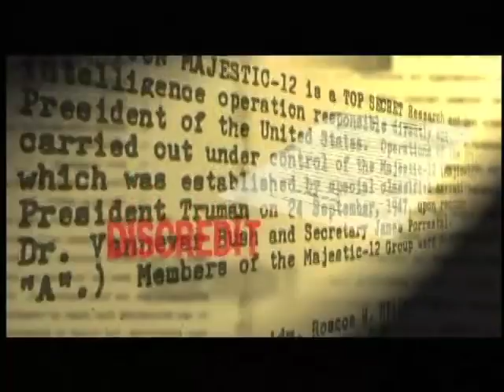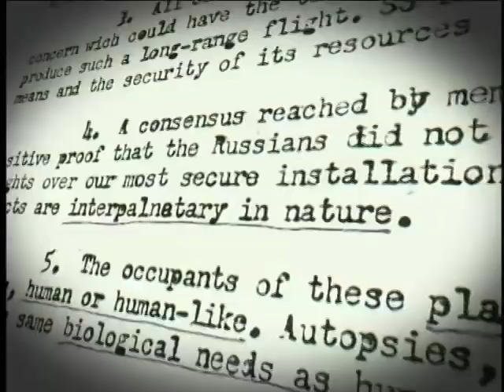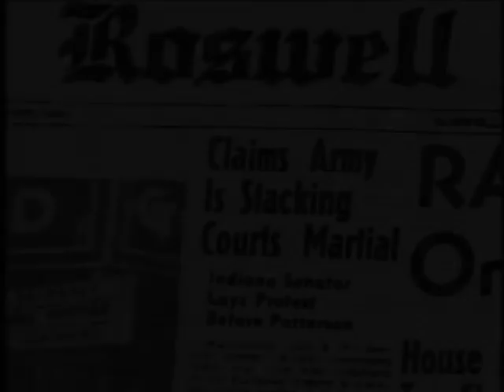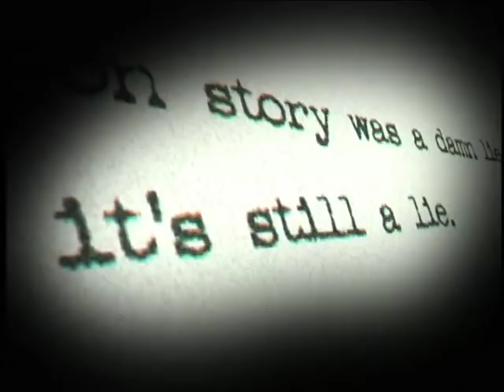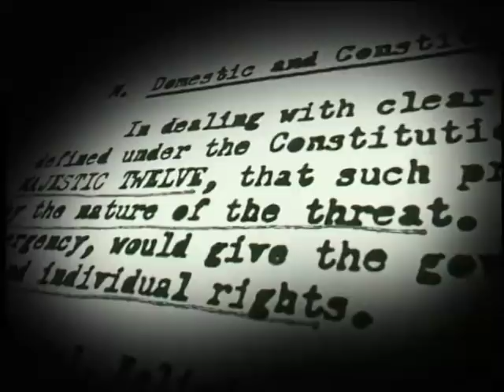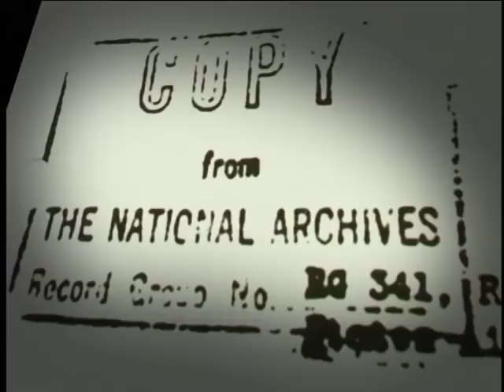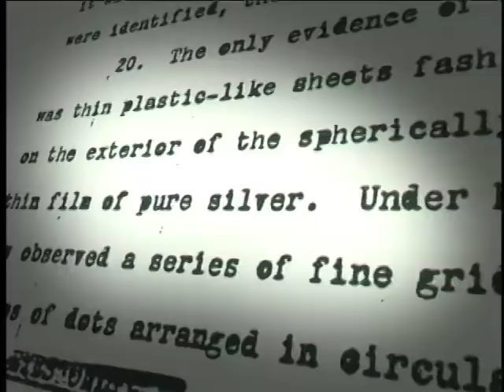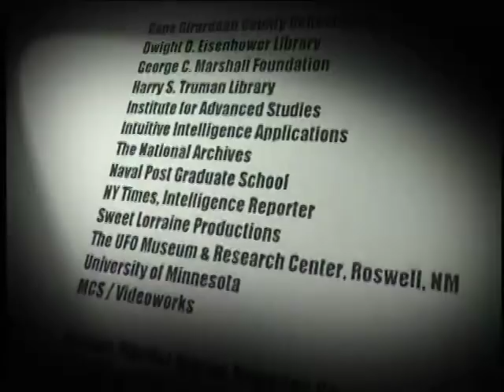THE SECRET: UFOs & MJ-12 - Evidence We Are Not Alone